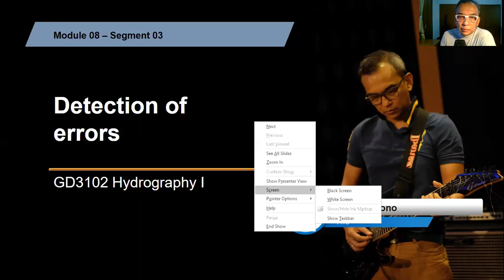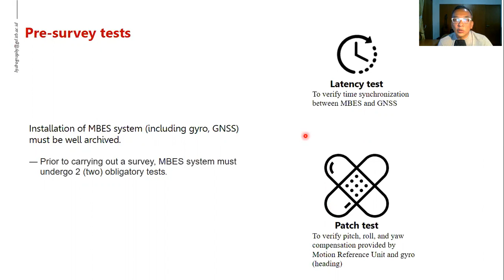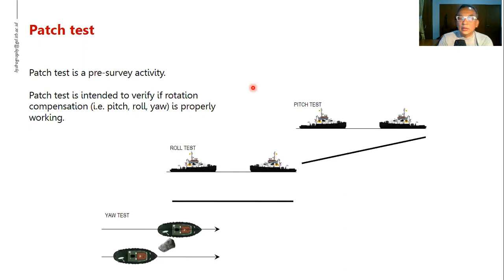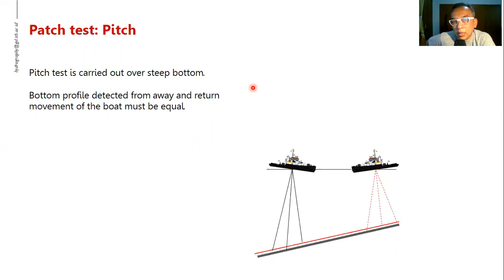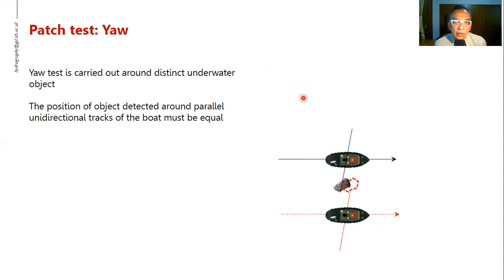08 03 - Detection of errors